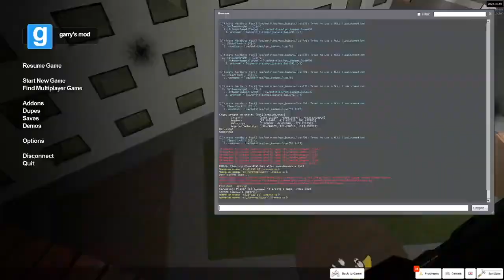THE BANANA NEXTBOT vs. ME in BACKROOMS in Garry's Mod!!!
▶️ Garry's Mod